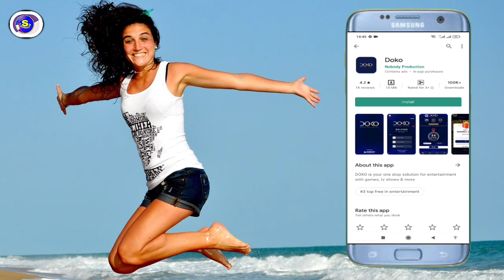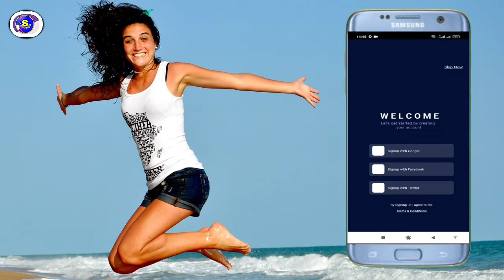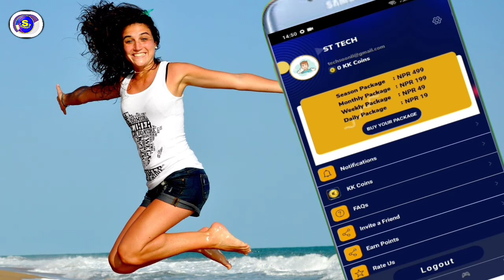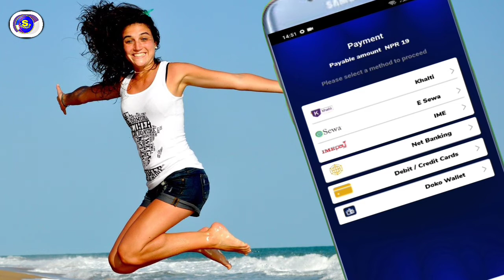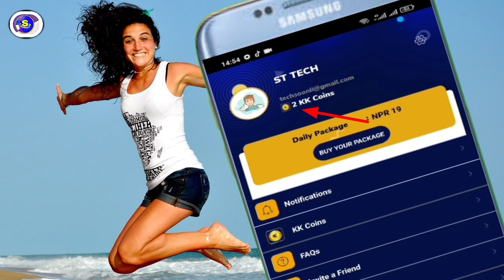Doko app | rabi lamichhane | New nepali earning app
so sathiharu yedi tapaiharu pani so quiz game kheli 1 lakh samma jitna chahanu hunxa vane ak aplication download garnu parne hunxa jun aplication ko naam raheko xa doko app .yo app sathiharu specifically yehi game ko lagi banayeko ho.

ncell automatic ballance deduction problem solve

gears..